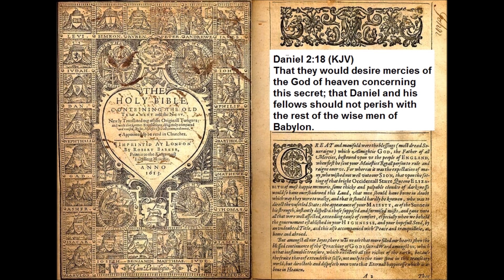0040 Daniel 2:18 Discovering Scriptures by Dr. Peter-John Parisis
0040 Daniel 2:18 Discovering Scriptures by Dr. Peter-John Parisis Partners Needed Discovering Scriptures to Non-Profit Radio Broadcasting Worldwide
Or
Dr. Peter-John Parisis
14792 Coram Street, #1